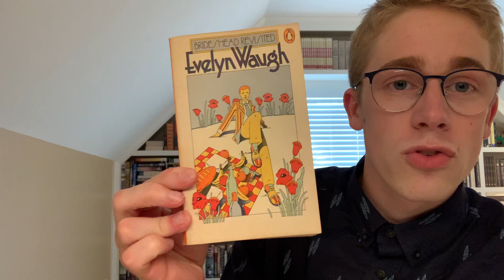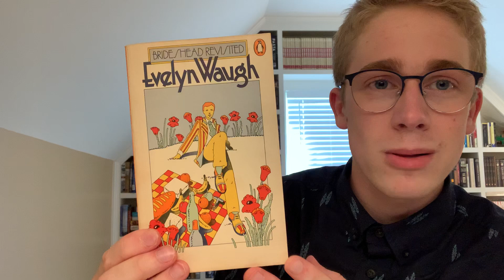Just A Little Book Haul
Got some books on the mail… here they are!